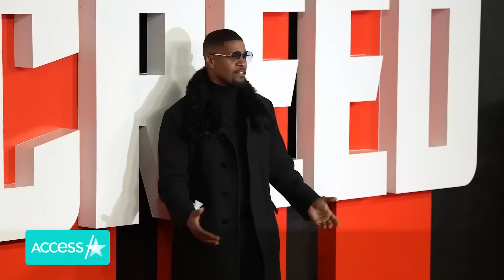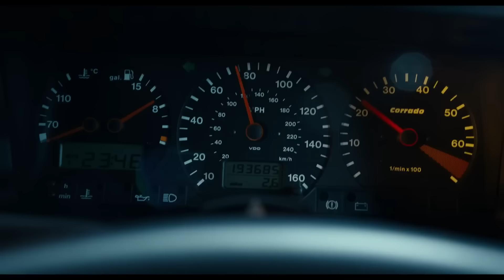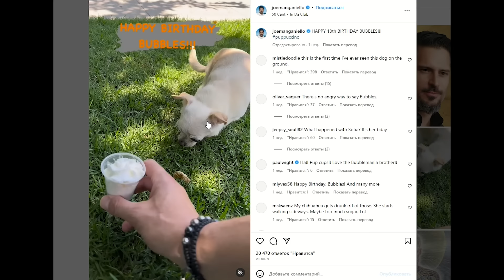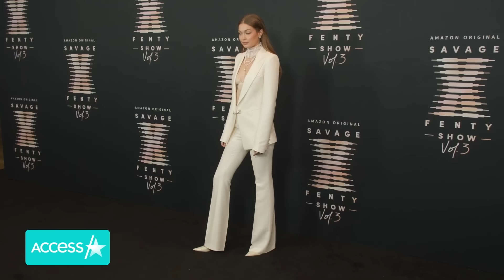Новости Кино и Шоубизнеса DayNight TV: Джей Ло, Дисней, Сальма Хайек, Джейми Фокс, Ариана Гранде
Традиционный выпуск лучших новостей кино и шоубизнеса за неделю от Day Night TV
И сегодня в выпуске:
00:00 - 00:40 Всем привет! Анонс выпуска
00:41 - 01:25 Дисней изменит политику по контенту с ЛГБТ для некоторых стран
01:27 - 02:24 Ариана Гранде встречается со Спанч Бобом
02:24 - 03:02 Николь Кидман и Кит Урбан - Звездная семья
03:03 - 03:50 Барби 2023: Отзывы о фильме
03:51 - 04:19 Меган Фокс и Мэшин Ган Келли чуть не попали в драку
04:21 - 05:27 One Piece. Большой куш 2023: Трейлер
05:28 - 06:28 Джейми Фокс обратился к фанатам после больницы
06:30 - 07:09 Месси перешел в новый клуб!
07:10 - 07:44 Дженнифер и Бен Аффлек празднуют годовщину!
07:45 - 08:41 Гран Туризмо 2023 - Трейлер с Орландо Блумом
08:43 - 09:05 Топ Модель Барбара Палвин наконец вышла замуж
09:07 - 09:35 София Вергара разводится с Джо Манганьелло
09:36 - 10:23 Эд Ширан сделал трогательный подарок 6-летнему фану
10:24 - 10:58 Топ Модель Джиджи Хадид арестовали на Кайманах
10:59 - 11:55 Тупак Шакур: новая зацепка в деле?
11:56 - 12:22 Дольф Лунгрен женился на молодой фитнес-тренерше
12:23 - 13:13 Сальма Хайек делится секретами красоты
13:14 - 14:11 Джеймс Кэмерон о восстании Искусственного Интеллекта
14:12 - 14:45 Мбаппе и тайные переговоры
14:46 - 15:22 Как Райан Рейнольдс и Блейк Лайвли сходили в театр
15:23 - 16:11 Майкл Джей Фокс празднует с женой 35-летие супружеской жизни
16:12 - 17:03 Американская История Ужасов 2023: Новый Трейлер
17:04 - 17:59 Интересный Факт
18:00 - 18:55 Режиссер "11 друзей Оушена" и Джорж Клуни вспоминают кто их "послал"
18:56 - 19:46 Тейлор Свифт и как ее фанаты веселились в самолете
19:47 - 20:09 Финал, всем спасибо и до новых встреч!